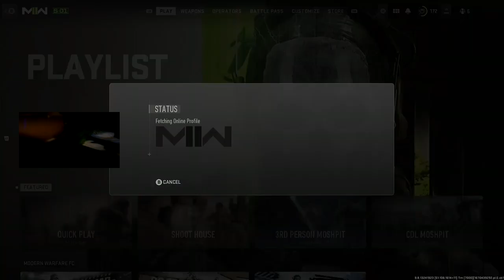Day 207!!(full stream) !!